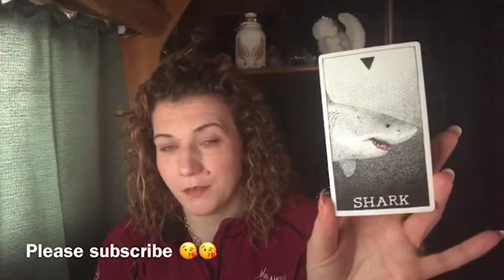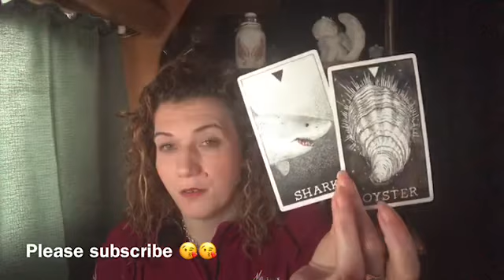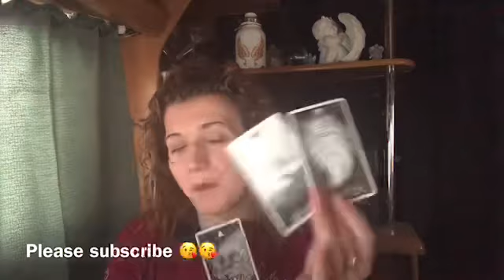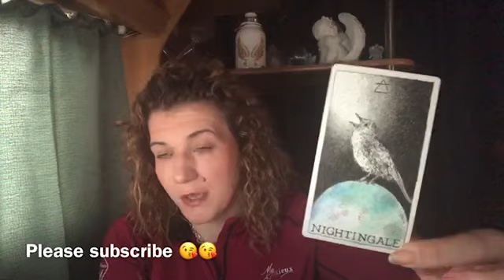🔥TWINFLAMES🔥DM SHOWING A NEW SIDE TO THEM, FIGHTING FOR THEIR DF 🔥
Welcome 😇

Emz xxx